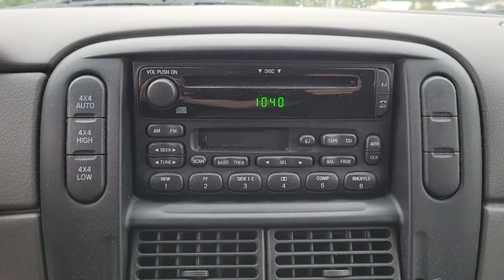2002 Ford Explorer The Villages, Leesburg, Belleview, Wildwood, Crystal River, FL 200691B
White Used 2002 Ford Explorer available in The Villages, Florida at

Village Ford
11660 SE Highway 441

Recent Arrival! This 2002 Ford Explorer XLT in White features: 4WDOdometer is 75254 miles below market average!